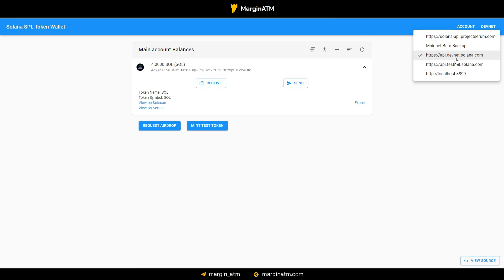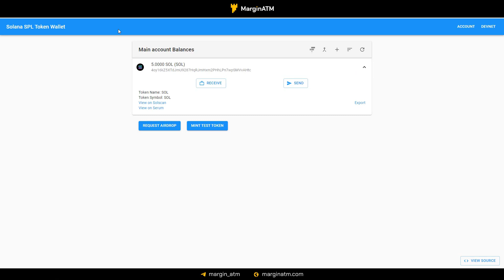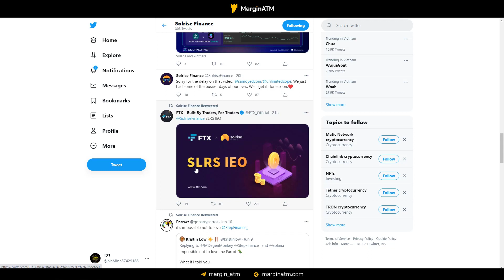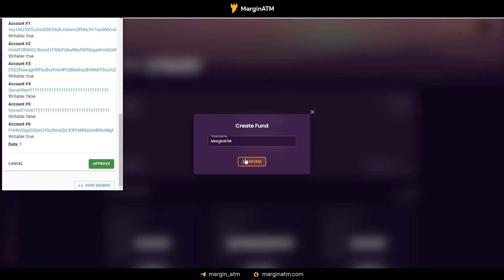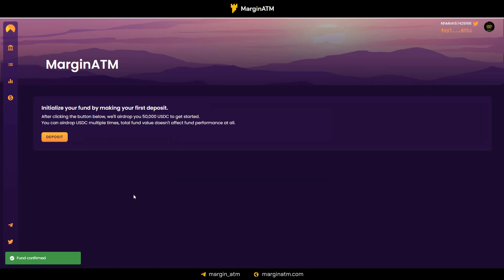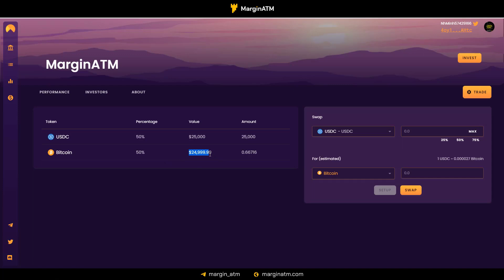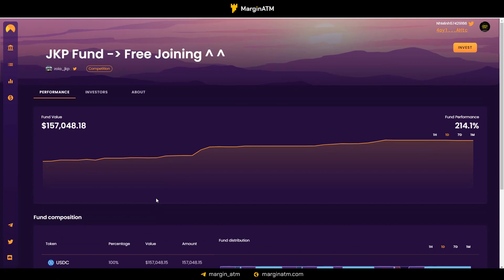Hướng Dẫn Tham Gia Giải Trading Competition $250,000 SOLRISE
TIMESTAMPS:
00:00​ Mở đầu
01:00 Hướng dẫn tham gia trading competition
08:35 Kết thúc